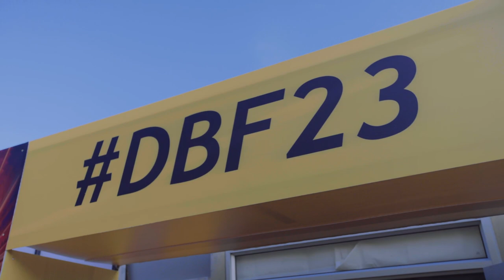The Hustlers Corner at the Durban Business Fair Episode 01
On this episode of the Hustlers Corner, we join Dj Sbu at the Durban Business Fair where he meets a group of entrepreneurs and find out how they are revolutionizing the world. First up, Nosihle Dlamini, Founder of Get 2 Natural beauty.

Get 2 Natural Beauty, also known as G2N is a cosmetic company co-founded by Phumelele Khumalo (30) and Nosihle Dlamini (29). It was catalysed by the frustration in products that did not fulfil or satisfy our
personal needs and goals for our hair and skin. The company produces face products made from botanical extracts that work in unison with the skin’s naturally produced oils to help create fresh, soft skin and a
healthier complexion.

The hair products consist of special healthy ingredients, from natural extracts such as natural butters and unique aromatherapy oils to formulate innovative oils specific to an individuals hair porosity in an effort to improve the appearance, texture and manageability of African curly hair. The “one size fits all” approach does not work when it comes to hair, which is why we provide women with hair growth oils that are specific to their hair porosity; either Low-Normal or High porosity.

This is our differentiator in the existing hair care market which produces one size fits all oils.

Dear Hustlers: PLEASE LIKE, COMMENT & SUBSCRIBE so we can help & inspire more people to become hustlers, to start that business they afraid to start, to become young entrepreneurs & to create generational wealth (SO MUCH MORE!)